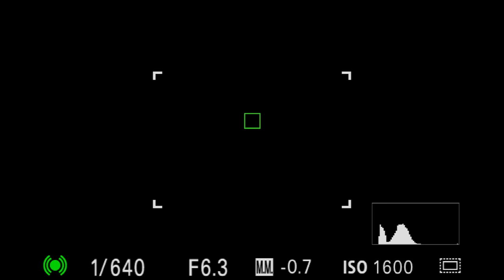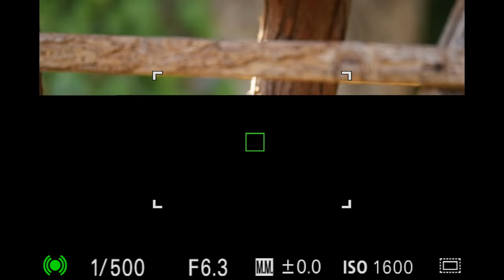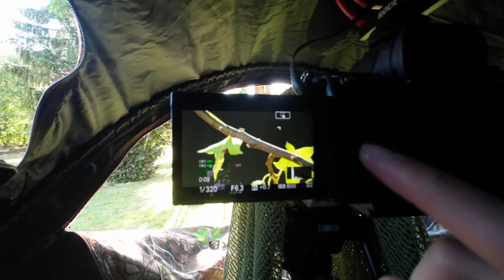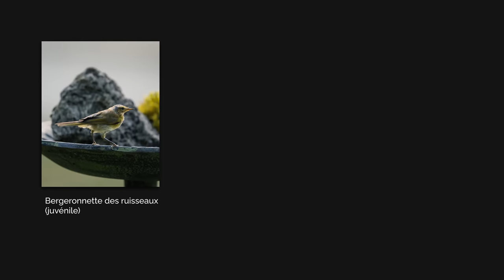Je prends en photo toutes les espèces d'oiseaux de mon jardin / A7IV + 200-600mm f/5,6-6,3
Nouveau format vlog, j'essaye de prendre en photo toutes les espèces d'oiseaux de mon jardin :)

✅ MON MATOS

Poignée caméra
Trépied photo
Sac à dos presta
Pied lumière avec déport
Pied lumière
Carte SD pas chère

👉 ME CONTACTER

Timecode
00:00 Intro
01:40 Tente d'affût
02:09 1er setup
05:05 Vidéos
07:21 Photos
08:19 2ème setup
10:27 Vidéos
11:17 Photos
12:59 3ème setup
14:53 Vidéos
18:16 Réglages exposition
19:36 Photos
20:47 Conclusion